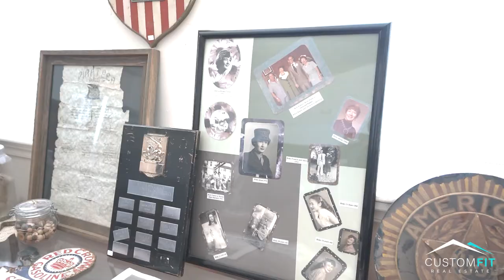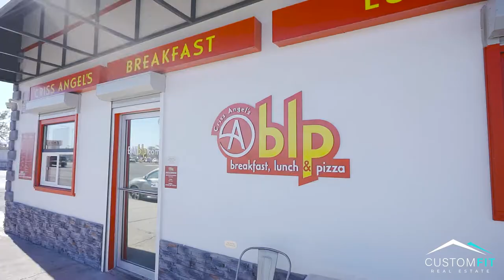Kasen Kolhoss - Your Hometown Realtor | Moapa Valley, Nevada | Custom Fit Real Estate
Did you know? Custom Fit Real Estate has Moapa Valley's very own Hometown Realtor.
For seven generations, Kasen Kolhoss' family has called Moapa Valley home. For the past three years he has helped families of various lifestyles and backgrounds buy, sell, and begin planting their roots in Moapa Valley.

Moapa Valley is located just an hour outside of Las Vegas and has so much to offer. From the local shops to the wide open spaces, you have to check out what this town has to offer.
Interested in buying, selling, or calling Moapa Valley home? Contact Kasen Kolhoss today!

Kasen Kolhoss | S.0186364
Custom Fit Real Estate Group is a real estate team of 20 real estate professionals in Las Vegas, Nevada. We service clients in and around the Las Vegas Valley including Henderson, Summerlin, and North Las Vegas.
Thanks for checking out our content!

Custom Fit Real Estate | B.1002644.LLC